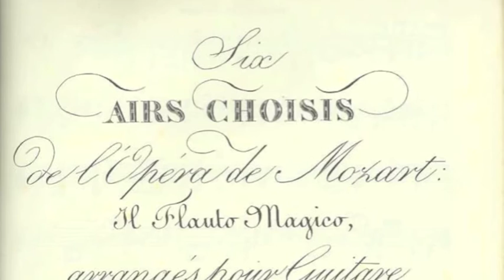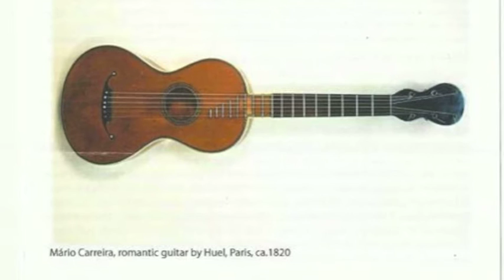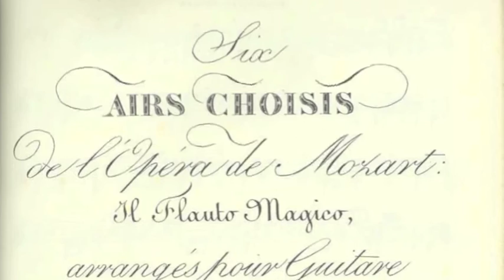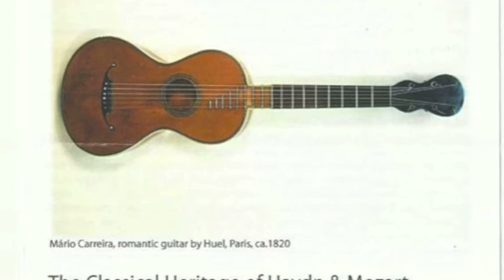Fernando Sor: Six Airs from Mozart's Magic Flute, op.19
1. Marsch der Priester - 0' 00''
2. Duett, "Könnte jeder brave Mann solche Glöckchen" - 2' 50''

Mário Carreira - viola francesa

Recital de 22/08/2010 - Auckland - Nova Zelandia